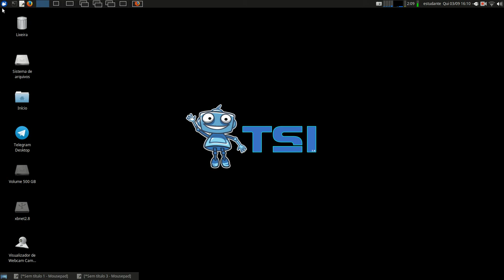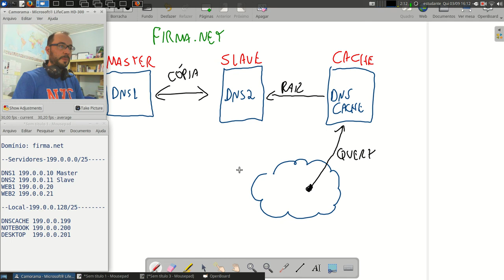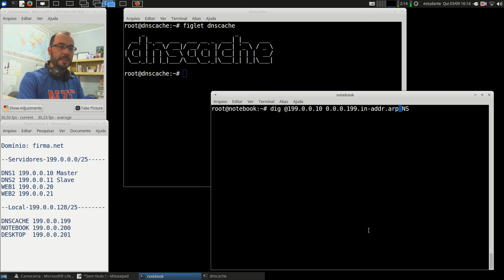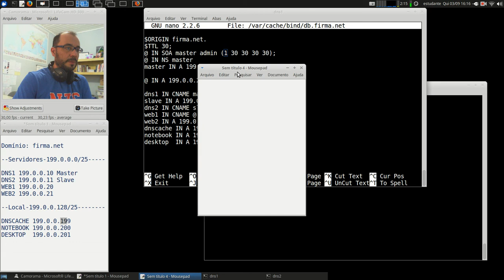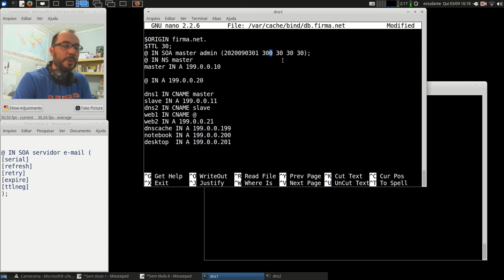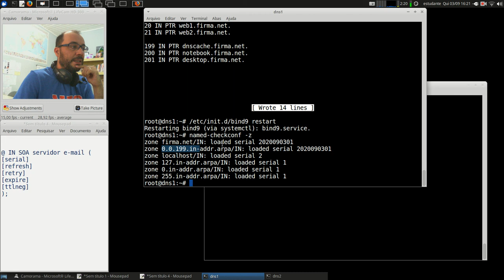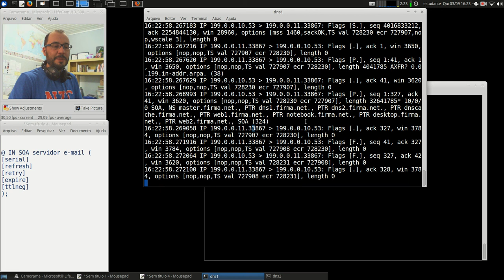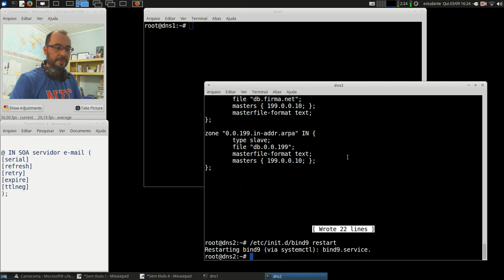Redes 2 - APNP 09a - Servidores DNS - Master/Slave (parte 1)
Capa:
Título: Servidores DNS - Master/Slave (parte 1)
Prof. Hermano Pereira
Em 03/09/2020

-x-x-x-x-

Documentos oficiais

Vídeos